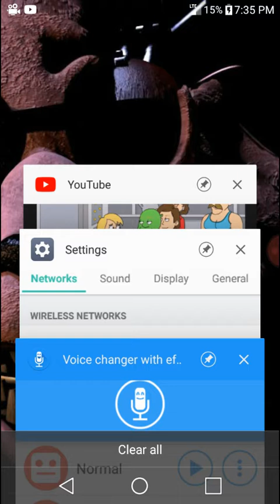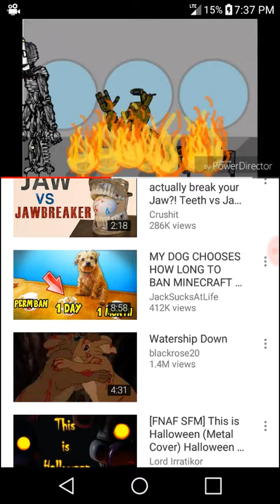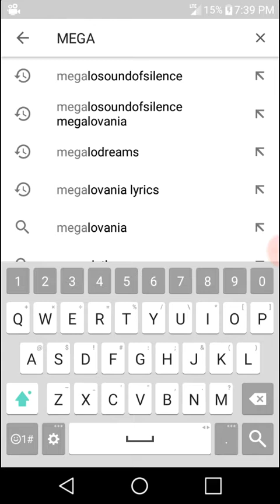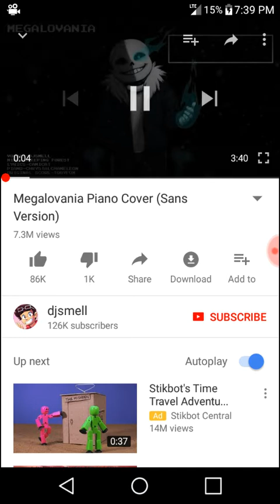Voice changer lol